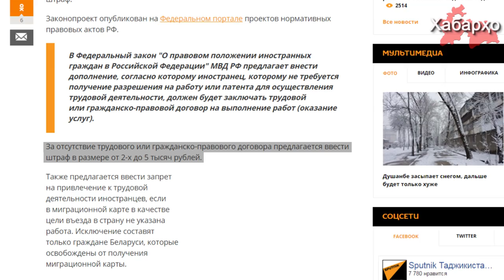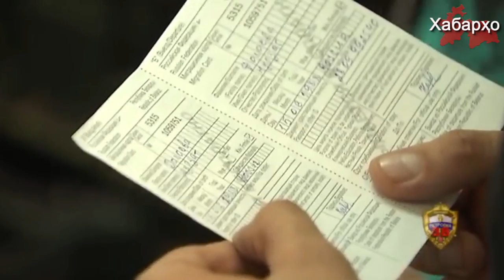Сахтгирии навбатӣ нисбати муҳоҷирони аз кишварҳои узви ИИАО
Русия як бори дигар муносибати беэътиноии худро нисбати сокинони кишварҳои узви Иттиҳоди Иқтисодии Авруосиё нишон медиҳад. Акнун муҳоҷирони меҳнатӣ аз кишварҳои узви Иттиҳоди Иқтисодии Авруосиё, ки бе шартномаи меҳнатӣ дар Русия кору фаъолият мекунанд бо хориҷ кардан аз кишвари Русия таҳдид карда мешаванд, ғайр аз шаҳрвандони Белорус